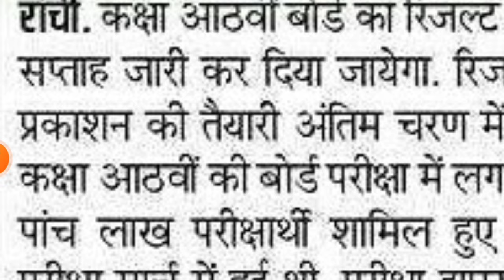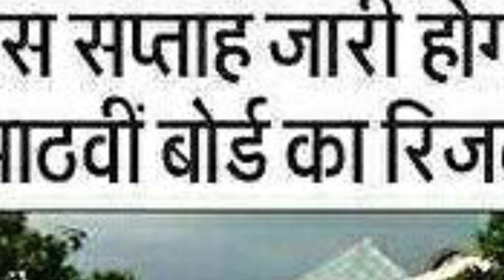बड़ी खुशखबरी | इस दिन आएगा 8वी कक्षा का रिज़ल्ट | Jac Board Class 8th Result 2024